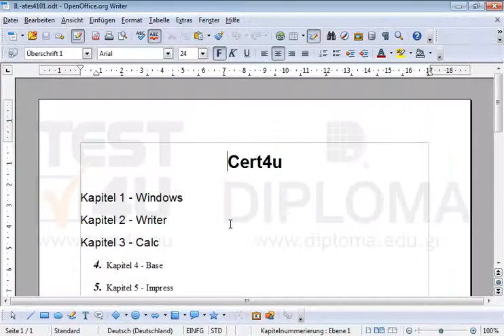Nummerieren Sie den Text Kapitel 1 bis Kapitel 3.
Nummerieren Sie den Text Kapitel 1 bis Kapitel 3. Möchten Sie mehr. Laden Sie das TEST4U demo herunter